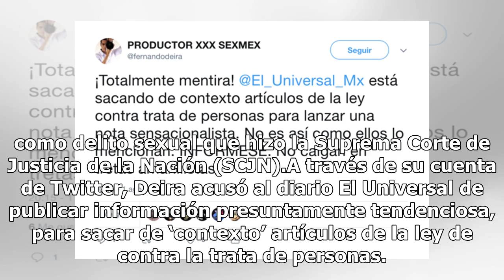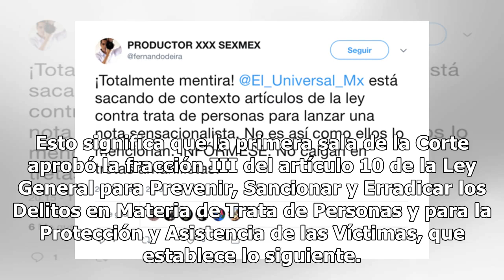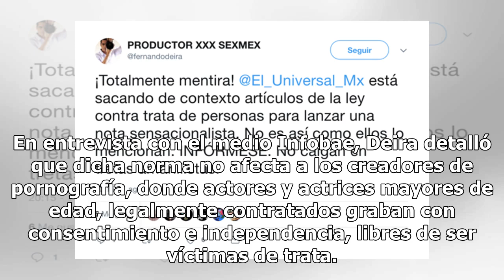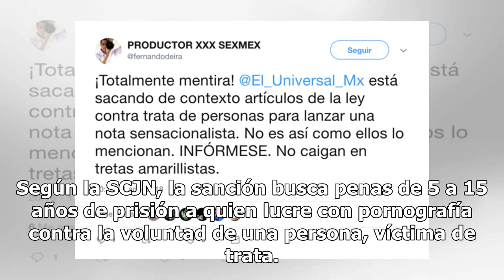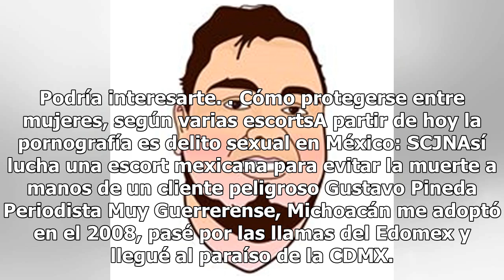¿Cuándo es ilegal el porno? Productor de Sexmex habla sobre nueva ley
Fernando Deira, productor de Sexmex, la empresa de entretenimiento para adultos más importante del país y América Latina, dice que no nos dejemos engañar por las notas amarillistas que han circulado en redes sociales tras la publicación, en medios nacionales, sobre la aprobación de sancionar la porn...